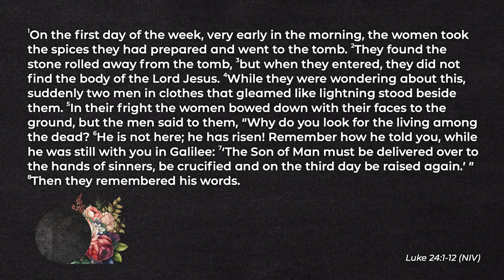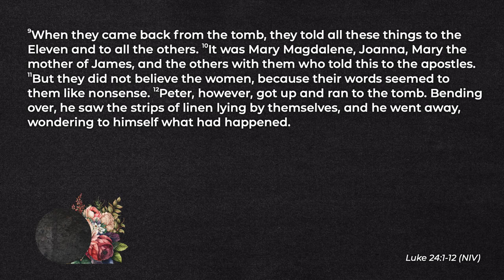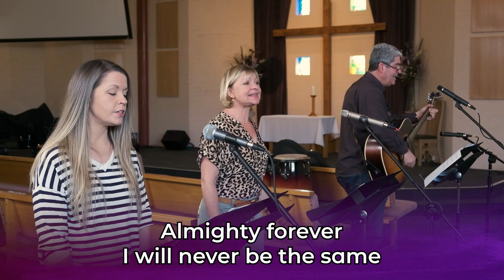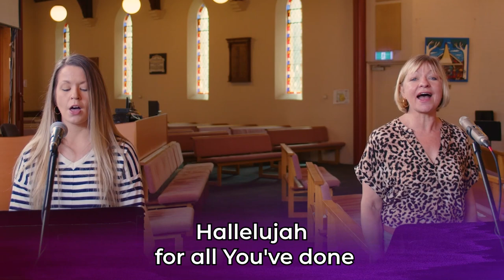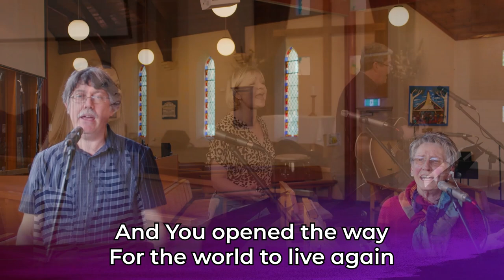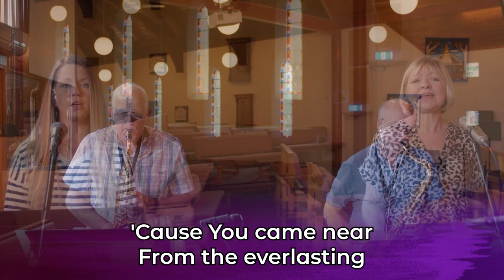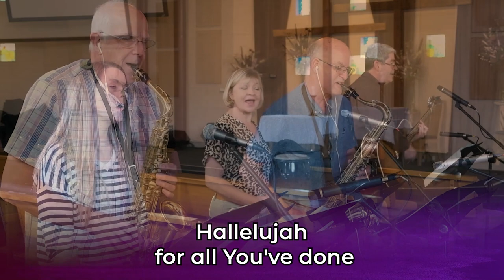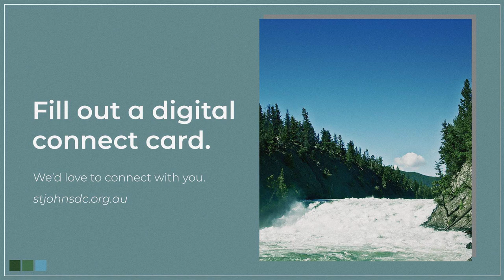Easter Digital Service || March 31 2024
A new day has dawned, where Jesus has conquered sin and death. Together with Christians all over the world, today we proclaim:

Next Steps
➜ Our recommended free Bible App. Includes audio and text versions of the bible in many different translations and languages.